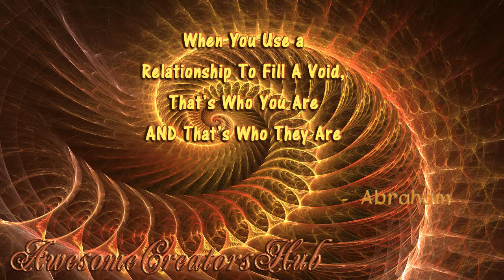Abraham Hicks snippet: When You Use a Relationship to Fill a Void, That's Who You Are